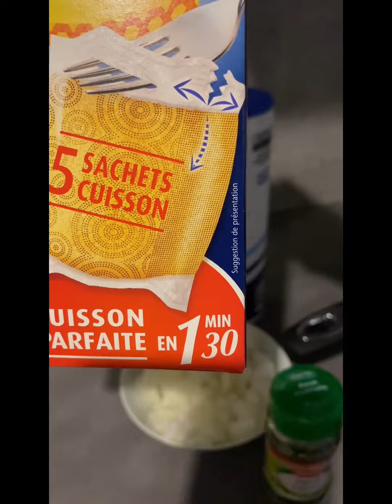Cuisinez avec moi, COUSCOUS À LA SAUCE TOMATE.